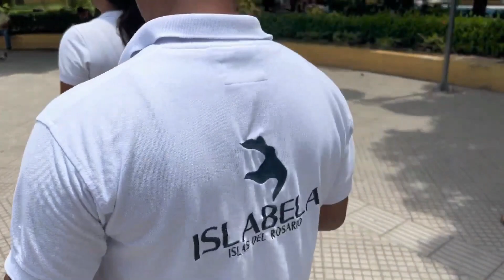Cortes Aventuras de Guto CARTAGENA DAS ÍNDIAS Colômbia Parte6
Canal Oficial: Aventuras de Guto